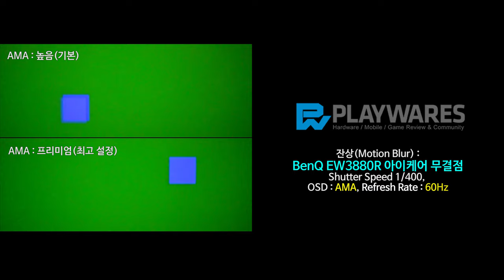잔상(Motion Blur) : BenQ EW3880R 아이케어 무결점